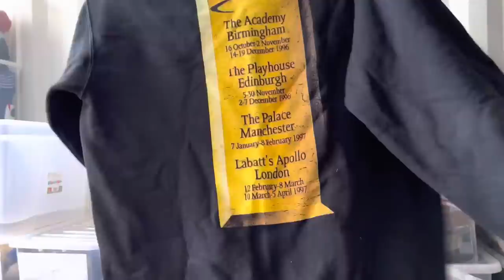THOUSANDS OF POUNDS OF FREE STOCK | DAY IN THE LIFE OF UK RESELLERS | STORAGE AND ORGANISING STOCK